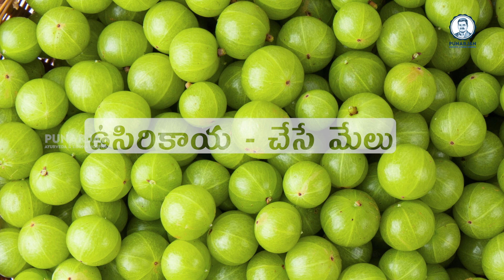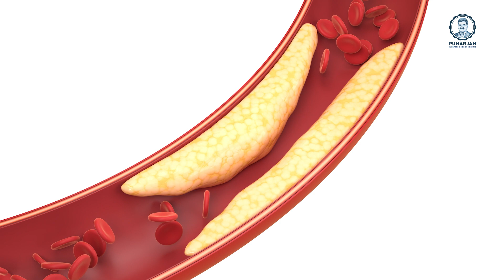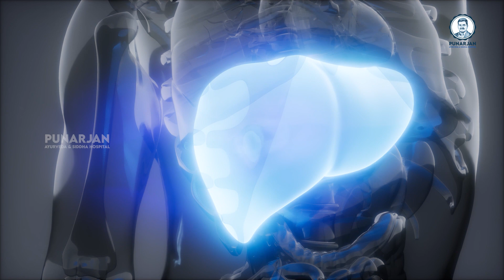High Medicinal Value Fruit | Rich Vitamin C | Immunity Booster | Anemia | Amla | Punarjan Ayurveda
shorturl.at/xBHM1

ఆయుర్వేదంతో క్యాన్సర్ వ్యాధికి ట్రీట్మెంట్:

క్యాన్సర్ ట్రీట్మెంట్లో అన్ని వైద్యాల కంటే ఆయుర్వేదం మహాద్భుతంగా పనిచేస్తుందని నిరూపించారు పునర్జన్ ఆయుర్వేద & సిద్ధ హాస్పిటల్ వ్యవస్థాపకులు డా. వెంకటేశ్వర రెడ్డి గారు.
ఈయన దశాబ్దానికిపైగా రసాయన ఆయుర్వేదంపై లోతైన పరిశోధనలు చేసి తద్వారా క్యాన్సర్ వ్యాధిని నియంత్రించేందుకు విశేషమైన కృషి చేస్తున్నారు.

దైవవైద్యంగా చెప్పబడే రసాయన ఆయుర్వేద వైద్యానికి క్యాన్సర్ కణాలపై పోరాడే శక్తి ఉందని  విశ్వసించి దానిని ఆచరణలో పెట్టి క్యాన్సర్ ట్రీట్మెంట్లో అద్భుత ఫలితాలను కూడా సాధిస్తున్నారు.

భారత సనాతన ధర్మంలో ఆయుర్వేదానికి ఎంతో ప్రాముఖ్యత ఉందని చెబుతూనే ఆయుర్వేదంపై అవగాహన పెంచే అనేక కార్యక్రమాలు చేస్తున్నారు డా. వెంకటేశ్వర రెడ్డి గారు. ఈ క్రమంలోనే పునర్జన్ ఆయుర్వేద & సిద్ధ హాస్పిటల్ ద్వారా ఈ పదేళ్ళలోనే ఎందరో జీవితాల్లో వెలుగులు నింపారు. క్యాన్సర్ ట్రీట్మెంట్లపై అవగాహన లేకుండా ఏ వైద్యాన్ని పెడితే ఆ వైద్యాన్ని నమ్మి మోసపోవద్దని చెబుతూనే ఆయుర్వేదాన్ని విశ్వసించమని విజ్ఞప్తి చేస్తున్నారు.